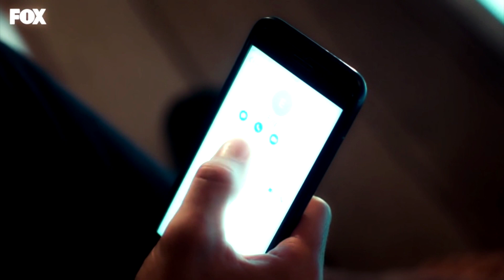Bay yanlış/ Dolunay: Наказаны любовью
Фан-видео по сериалам "Мистер ошибка и "Полнолуние"".